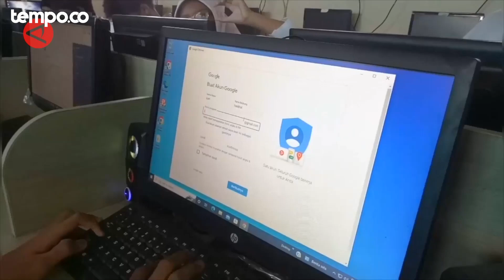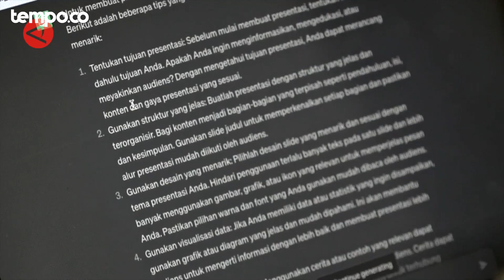Nadiem Dialog dengan Pencipta ChatGPT, Tanya Dunia Pendidikan di Masa Depan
TEMPO.CO - Menteri Pendidikan, Kebudayaan, Riset, dan Teknologi (Mendikbudristek) Nadiem Anwar Makarim, Rabu, 14 Juni 2023, di Jakarta, menanyakan masa depan dunia pendidikan di era masifnya teknologi kecerdasan buatan atau artificial intelligence (A.I) kepada pencipta ChatGPT sekaligus CEO OpenAI Sam Altman. Sebelumnya, Nadiem mengungkapkan saat ini adanya keresahan para pengajar terhadap teknologi tersebut. (Rio Feisal/Rayyan/Nanien Yuniar)